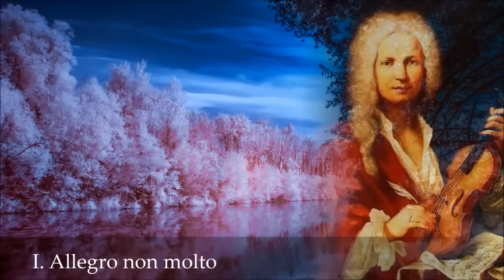Vier Jahreszeiten Komplette Vivaldi Frühling, Sommer, Herbst, Winter Habe Ich Klassische Musik Violi